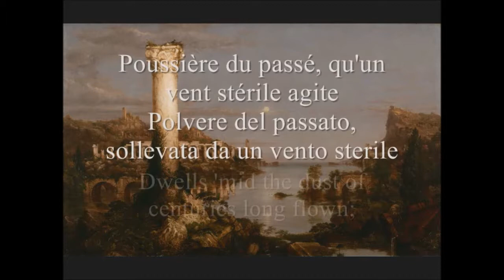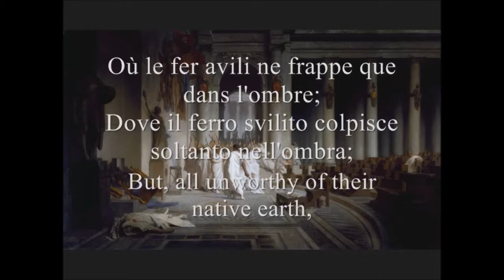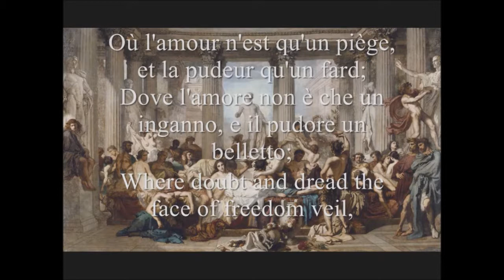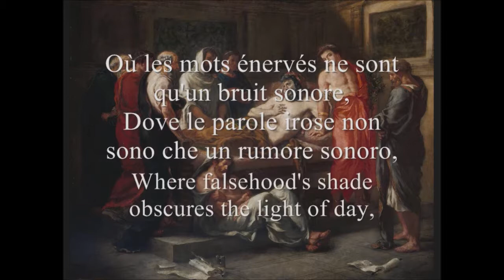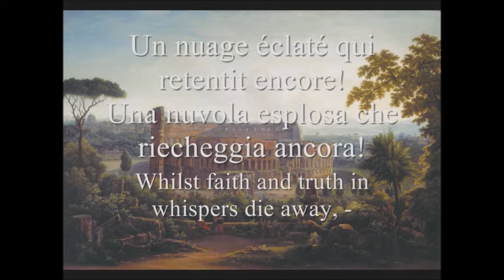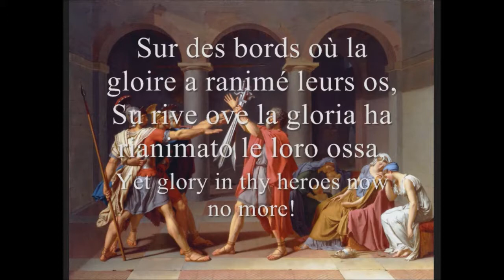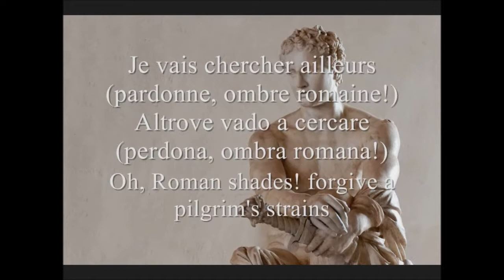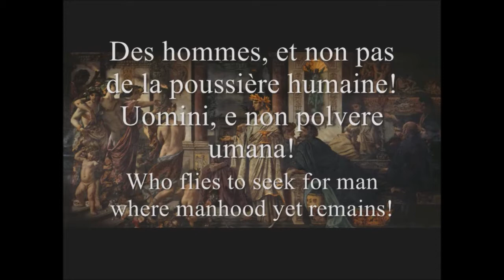A. de Lamartine, Le dernier chant du pèlerinage d'Harold, Canto XIII, second stanza [ FR, ITA, ENG ]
Alphonse de Lamartine  (1790 –1869)
Le dernier chant du pèlerinage d'Harold (1825) /
L'ultimo canto del pellegrinaggio di Aroldo (1825) /
The Last Canto of Childe Harold's Pilgrimage (1825).

FR: [ I do not speak French. I'm sorry. ]

ITA: Dal luglio 1825 è segretario d'ambasciata a Firenze, ove dedica alcuni versi anche all'Italia. In essi Lamartine, paragonando il presente dell'Italia alle glorie del suo passato, rileva la miseria della situazione italiana. Fra molti patrioti italiani si leva una grande indignazione. Così Gabriele Pepe ( 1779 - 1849, è stato un patriota italiano e ufficiale dell'esercito napoletano ) arriva a sfidare a duello il poeta francese che naturalmente, secondo il codice d'onore dell'epoca, non può sottrarsi al confronto, che si svolge il 19 febbraio 1826 a Firenze ed è brevissimo: Pepe ferisce Lamartine lievemente a un braccio e il duello finisce.

ENG: Since July 1825 he is secretary of the embassy in Florence, where he also dedicates some verses to Italy. In them Lamartine, comparing the present of Italy with the glories of its past, points out the misery of the Italian situation. Among many Italian patriots there is a great indignation. So Gabriele Pepe (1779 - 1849, was an Italian patriot and officer of the Neapolitan army) arrives to challenge the French poet to a duel that naturally, according to the code of honor of the time, can't avoid the confrontation, which takes place February 19 1826 in Florence, Porta San Frediano, and it is very short:  Pepe wounds Lamartine slightly in one arm and the duel ends

The English translation is artistically not very faithful to the original.

ITA:  Poco soddisfatto dell'ultima immagine, ma non conosco dipinti che possano rappresentare la " decadenza morale " italiana di quel tempo. Anche se non rivedremo mai più quei tempi. E' un continuo peggioramento.

ENG: Little satisfied about the last image, but I do not know paintings that could represent the Italian "moral decadence" of that time. [ Obviously I am addressing my people ] Even if we never see those times again. It is a continuous deterioration.